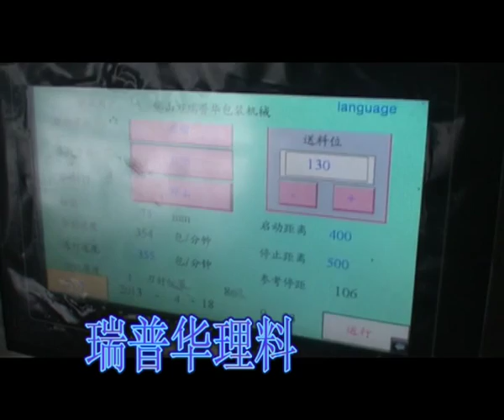Rapidpack rice bar/ candy packing line 瑞普华圆盘理料线黑米酥2013 4 18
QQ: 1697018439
Skype: lotuschen5